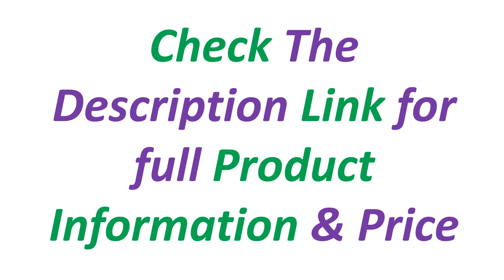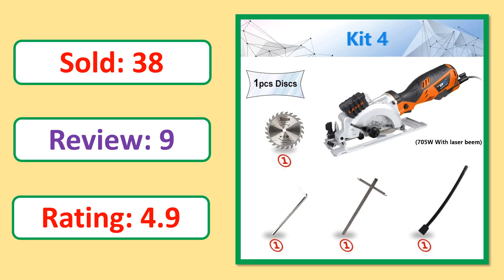Top 5 Best Circular Saw Review In 2024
5. Woodworking 5" Brushless Circular Saw 125mm Cordless Electric Saw 0°~45° Adjustable Wood Cuttiing Machine For Makita 18V Battery

4. DEWALT DCS391 Circular Electric Saw 18V Cordless Circular Saw Lithium Power Tool Woodworking Cutting Sawing Machine Tool DCS391N

3. Yofidra 5 Inch 125MM Brushless Electric Circular Saws Adjustment for Woodworking Electric Cutting Tool For Makita 18V Battery

2. Brushless Cordless Electric Circular Saw 165mm Saw Blade Adjustable Angle Cutting Woodworking NEWONE for Makita 18V Battery

1. 600W/705W Electric Power Tool Electric Mini Circular Saw With Laser multi-function Saw For Cutting Wood,PVC Tube, Tiles,DIY Tool